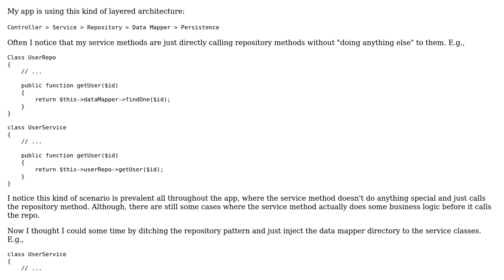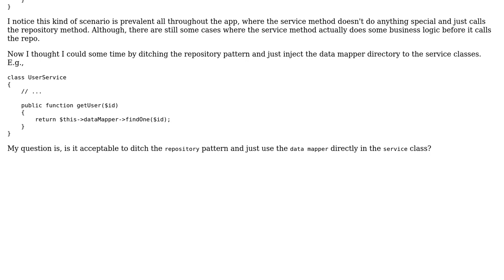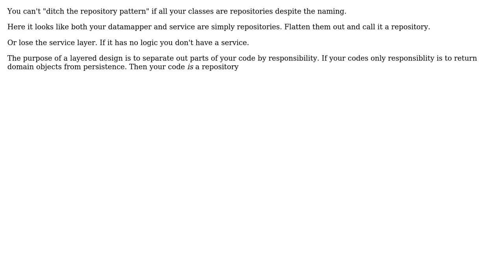Software Engineering: Is it acceptable to ditch the Repository pattern in a layered architecture?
With thanks & praise to God, and with thanks to the many people who have made this project possible! You are responsible for your own actions.